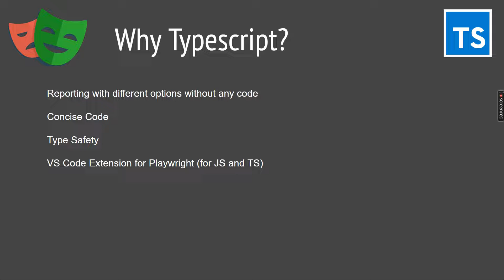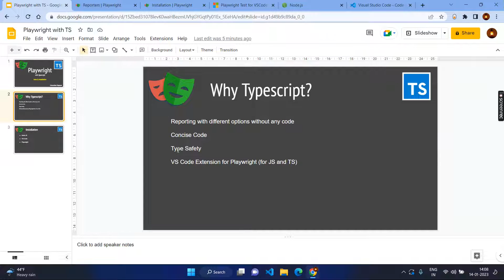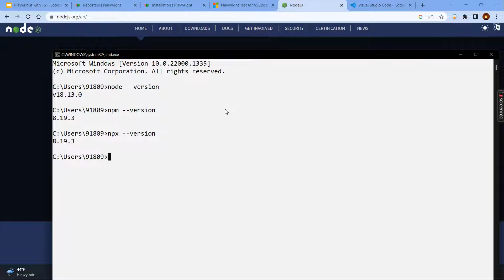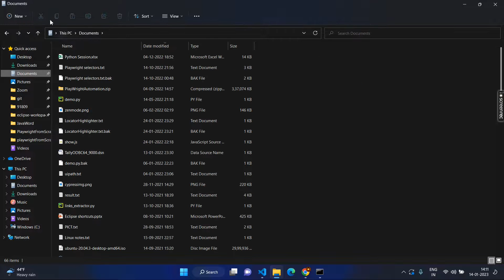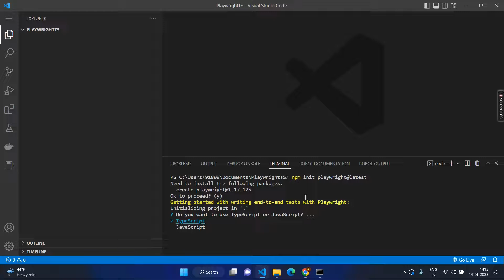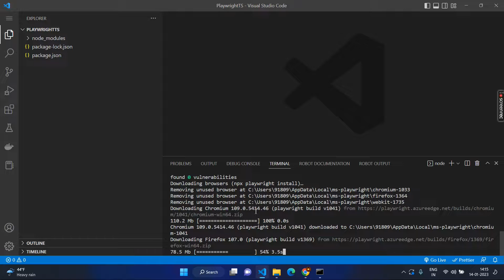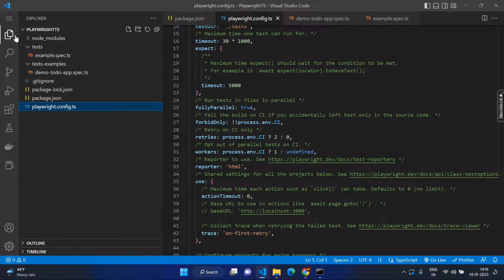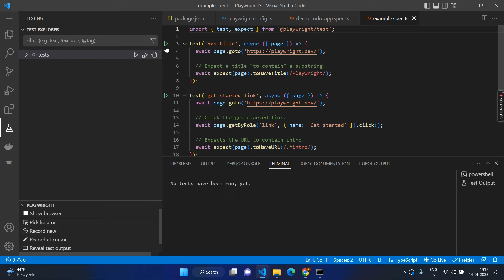Playwright with TS - Intro